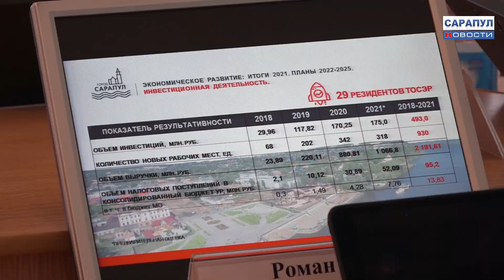ВИЗИТ АЛЕКСАНДРА БРЕЧАЛОВА В САРАПУЛ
НА РОЖДЕСТВЕНСКОМ БАЛУ В САРАПУЛЕ СОСТОЯЛОСЬ ТОРЖЕСТВЕННОЕ ОТКРЫТИЕ ГОДА ОБРАЗОВАНИЯ
Топ ключевых целей в развитии нашего города обсудил с предпринимателями Сарапула Александр Бречалов. Также на традиционном Рождественском балу в школе №15 Глава региона открыл Год Образования в Удмуртии. Подробнее о визите в Сарапул Главы Республики расскажем в сюжете далее.